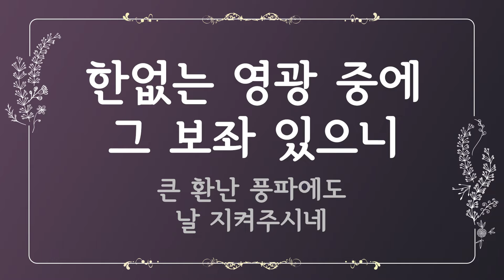[찬송가 반주] 74장 오 만세 반석이신 (한글) | O God, the Rock of Ages | 통합찬송가 74장 | 일렉톤 연주 | 나리나리tv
🎵 찬송가 정보
- 오 만세 반석이신 (O God, the Rock of Ages)
- 가사 자막 : 한글
- 음악 디렉터 : Idle.K
- 연주자 : Inssam